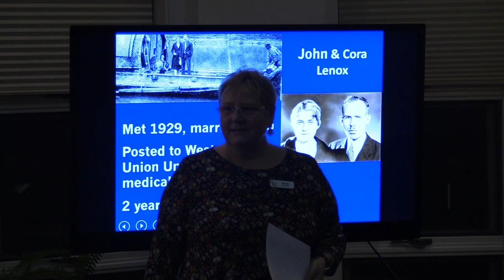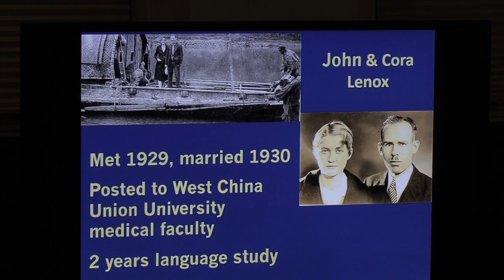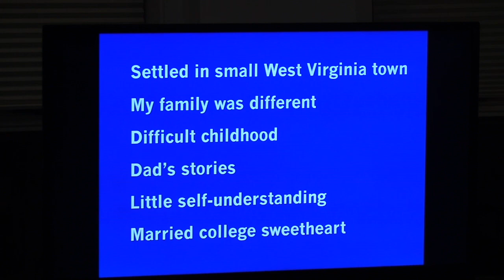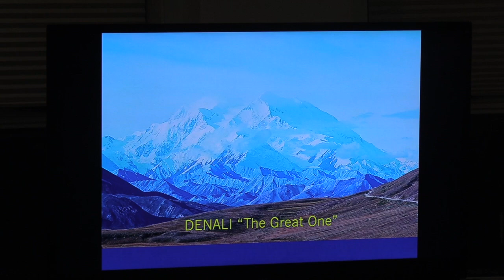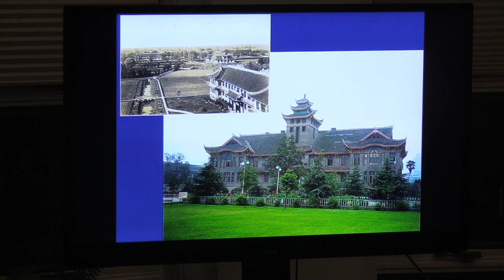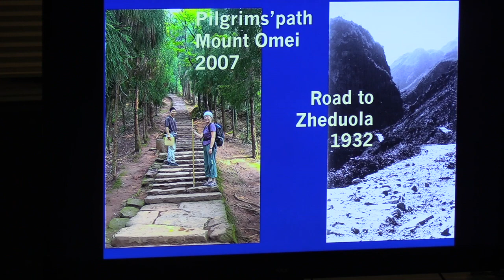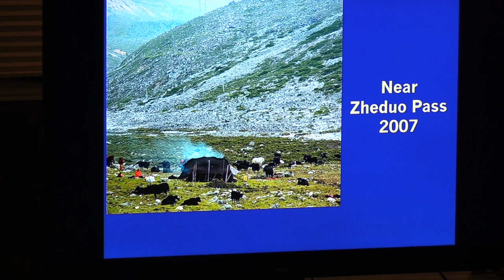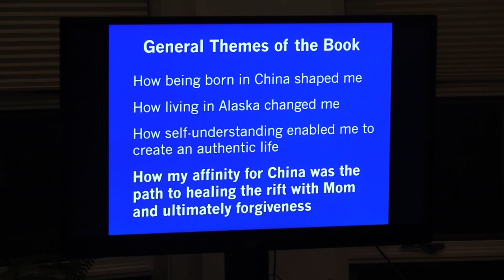IPL/VBS First Tuesdays: Jacquelyn Lenox Tuxill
Even as a child, Jackie Tuxill’s world view was expansive. Born in Chengdu, China, of medical missionary parents, as a toddler she escaped the final months of WWII with her family and celebrated her third birthday in India before obtaining passage to the US and settling in a rural West Virginia town in 1948. After graduating cum laude from Muskingum College with a BS in biology, she worked in a medical research lab while her husband attended medical school; they later moved to Alaska, where Jackie discovered a love of outdoor adventure and a passion for nature that led to a thirty-five-year career in environmental work. “Ashes and Rivers,” a chapter adapted from Whispers From the Valley of the Yak, appeared in the 2019 anthology True Stories: The Narrative Project, Vol I. For the past three decades, Jackie has made her home in Lincoln, Vermont. VBS will be here will books for sale and signature.

Recorded 2/6/24